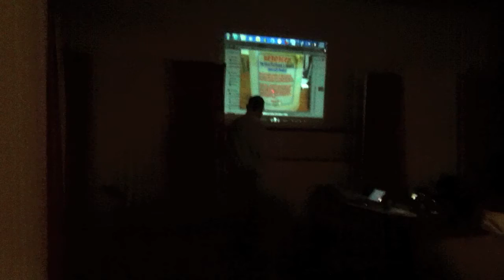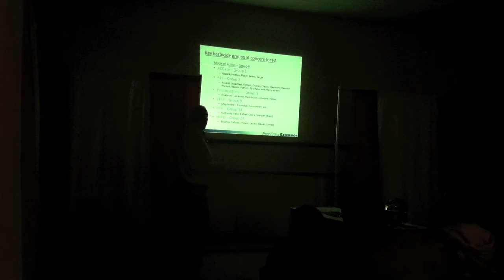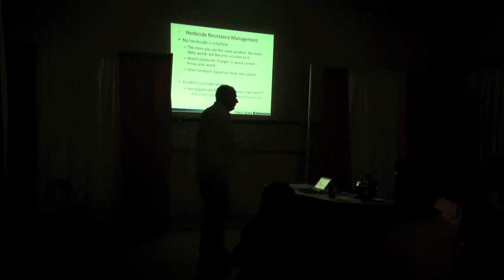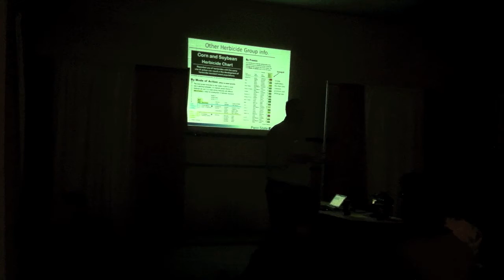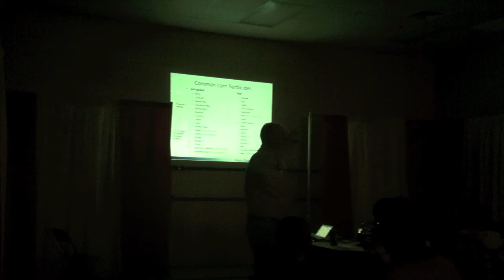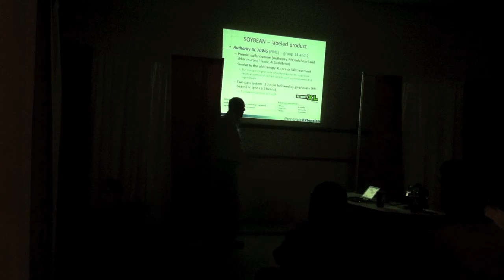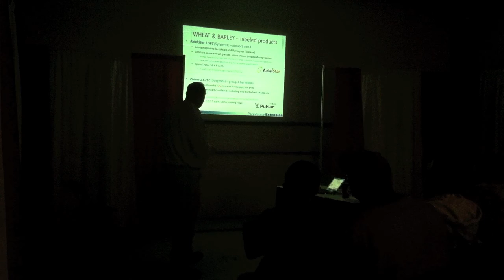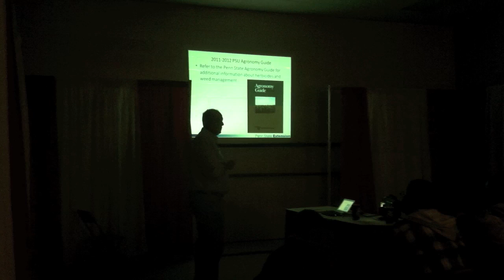Keystone Farm Show 2012: What's New in Agronomic Weed Control?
Keystone Farm Show 2012
What's New in Agronomic Weed Control?
PSU Cooperative Extension